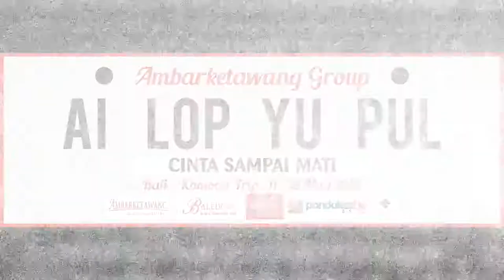tour labuanbajo manggarai barat bersama Sinar tour labuanbajo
if you have plan to visit Labuan bajo FIT or Group Fam Trip, we'll give you best competative price... WhatsApp - Ferry
KOMODO TOUR PRIVATE TRIP
Our Guided PRIVATE Departures are designed for you who prefer the flexibility of travelling to Komodo Island independently. You will not share the boat with other travelers. There will be only you with your family or friend and our team (Guide, Boat crew).

For this time being we haven't open yet departures for joining trip.
BOAT TO KOMODO ISLANDS
The boat that get you to Komodo or Rinca Islands has various specification, capacities and facilities, from standard to luxury. As follow: Non cabin - non AC boat ; Cabin Boat - non AC ; Cabin Boat - with AC ;
Luxury Boat (Phinisi Cruise Boat).

In our trips, we ONLY use boat with cabin with choice of AC cabin or non AC cabin. We DO NOT RECOMMEND you to use non cabin boat for comfortable, safety and privacy reasons.

Let us know what type of boat that suit your needs, then we will quote according to your preferences.
( also depends on the boat availability ). Kindly notes that our arrangement is based on PRIVATE TRIP. Please RESERVE and CONFIRM  in ADVANCE to ensure that you get the preferable boat. Due the boat for each option  is LIMITED.

KOMODO TOUR : RINCA ISLAND OR KOMODO ISLAND ?
It's an amazing experience to see the dragons in the wild in their natural habitat. Mostly Komodo dragon can be founded at Komodo island and also Rinca island.

Komodo Island is more popular rather than Rinca island, beside the Dragon in Komodo Island is much more bigger than in Rinca island. But Rinca has better possibility to see the Komodo dragon and also the distance is closer from Labuan bajo (around 2 hours boating) rather than Komodo Island (around 4 hours boaring).

During the normal season, basically we can visit both islands (Rinca and Komodo). But during the peak rainy season around December – February, due to the strong current and wave in Komodo Islands region we can only take you to Rinca Island.

Our standard  3 DAYS Komodo Tour program will take you to both of this islands and other top snorkeling spots (Padar, Bidadari, Pink Beach, Kambing Island, Kelor Islands).

During the trip you will overnight on a "modified" fisherman wooden boat for one night. On your arrival in Labuan Bajo, get on board for sailing to Rinca Island about 2 hours, with some stops for snorkelling in Kelor or Bidadari Island. Late afternoon proceed to Kalong Island, a small island covered by the mangrove trees surround the island and is the ideal habitat for the bats (flying foxes). In the late afternoon you will enjoy spectacular view when thousand of bats flying out from the island in searching for food. Adventurous, healthy and fresh meals will be prepared for you on boat.

Next day having another adventure to Komodo Island and then snorkeling at popular spot (Bidadari or Pink beach) on the way back to Labuan Bajo. Stay in Labuan Bajo Hotel ( range from 2* to 4* hotel or island resorts ) for another one night.

If you prefer to stay in Labuan bajo hotel for the whole Komodo trip, you can still do the excursion by visiting those islands EXCEPT Kalong Island.

For a limited time of travelling, we could offer you a quick 2D/1N trip starting same day you arrived in Labuan Bajo from Bali. Arrival with your GA 7026 at 08.55, you can directly take a speed boat tour covering all the above destinations with additional of visiting Manta Point where you can swim along with hundreds of Manta Rays. Today you will end the day in a nice hotel in Labuan Bajo, with some choice of plan to fly back to Bali or continue exploring the beautiful and rich of nature and cultures of Flores Island.

For your information the charter fee for speed boat is more expensive than the wooden boat.
DOMESTIC FLIGHTS :
We could help you book your domestic flights within Indonesia.  That way, if there are any problems with your schedule or delayed when you are in a remote area, Sinar Agung Wisata will be able to contact the airline to make the necessary changes.